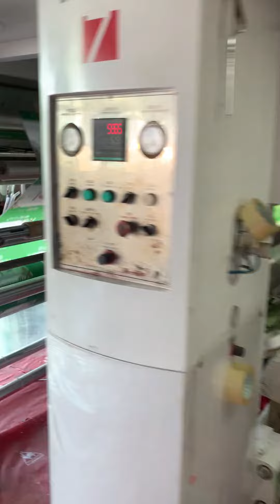Professional Laminated Box Bag Making Machine Manufacturer In China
1.Nonwoven fabric manufacturing
2.BOPP Rotogravure Printing
3.BOPP and nonwoven fabric laminating
4.Nonwoven bag manufacturing
Customize your bag ,please contact with me :
Wenzhou Bossxiao Packaging Co.,Ltd. is a professional Eco-friendly bags manufacturer in China.

Wenzhou Bossxiao has been an innovator in pp non woven bag, rPET non woven bag,PLA non woven bag mass production since 2015.

We offer OEM & ODM service. We customized bag as need.The production range including packaging bag,shppping bag, cooler bag, wine bag, takeaway bag, etc.

We focus on sustabinable raw material shopping bag manufacturing, to reduce white pollution.

Our recyclable RPET nonwoven bag and biodegradable PLA nonwoven bag are welcome by Europe and American clients
More relevant non woven bag for your check